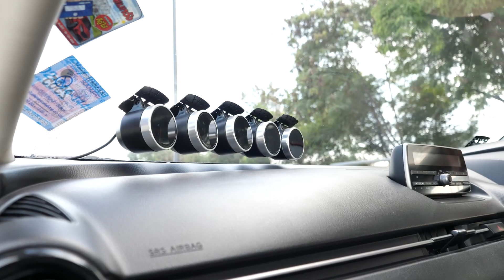จัดให้แล้ว Mazda2 Diesel Turbo 135hp [ เบาะ Rx8 ] Custom ทั้งคัน!!